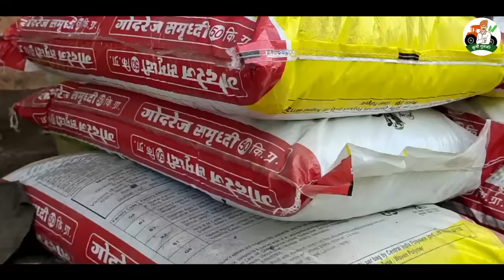हे करा दूध व्यवसाय 100% यशस्वी झालाच समजा || मुक्त संचार गाई गोठा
मुक्त गोठा
पवार ( पवार वस्ती कुंभरगाव ता. करमाळा जि. सोलापूर )

दूध व्यवसाय कसा करावा
hf गाई किती लिटर दुध देते

krushi guruji